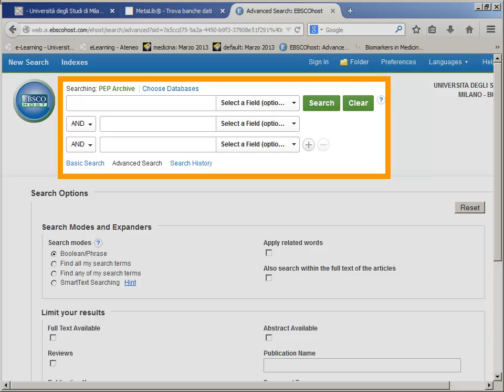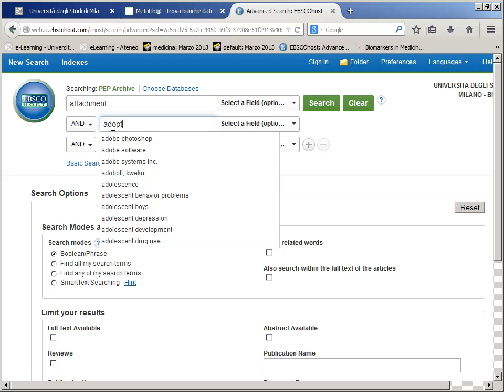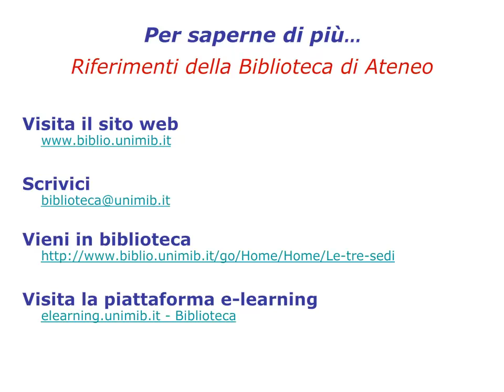Guida a PEP Archive. La ricerca avanzata. 3/6